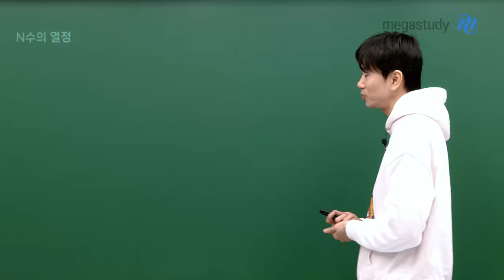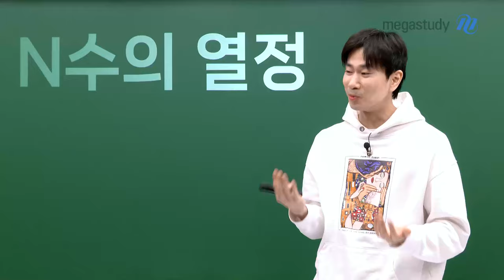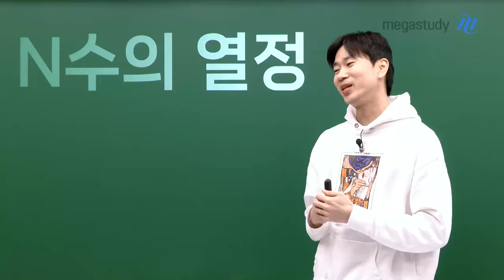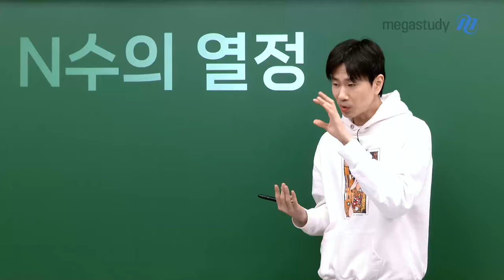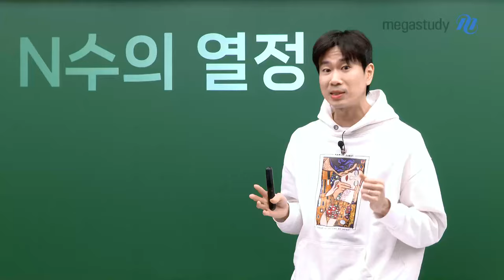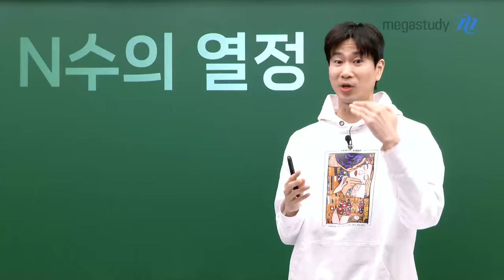[메가스터디] 수학 이승효쌤 - N수의 열정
이승효 선생님이 지금까지 얼마나 많은 열정을 가지고 살아왔는지 들려줄게요

N수생 여러분!
1년이라는 시간은 여러분들에게 많은 변화를 만들어줄 수 있기 때문에
지금부터 1년 동안 같이 성장하면 됩니다

열정을 갖고 있으면 무엇이든 해낼 수 있습니다